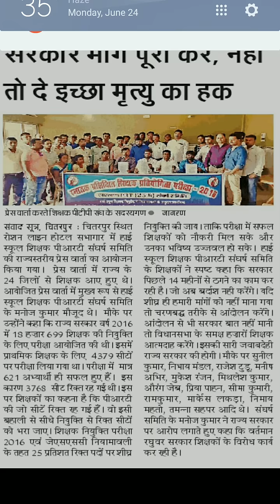JSSC TGT UPDATE || JSSC PRT || 2019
JSSC TGT UPDATE-2019